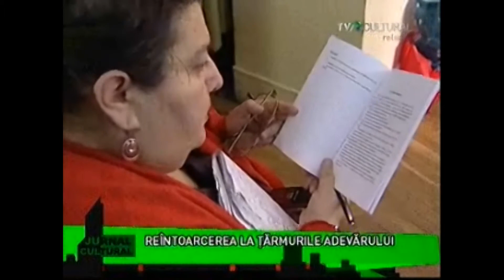TV Cultural-LANSARE DE CARTE Mazen Rifai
Reîntoarcerea la ţărmurile adevărului
de  Mazen Rifai
(colecţia Alif -- Alianţa Civilizaţiilor)